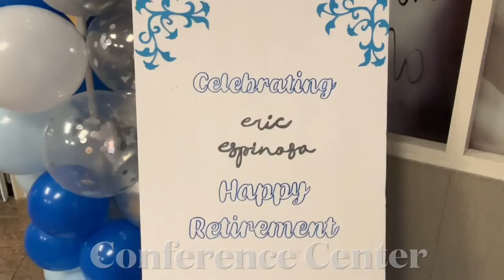TEQUILA AND LA BAMBA HERO NURSES DANCING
At TEXAS CHILDREN HOSPITAL CONFERENCE ROOM.
Our Hero Nurses having fun after work.
Saxx Maxx - Soprano Sax